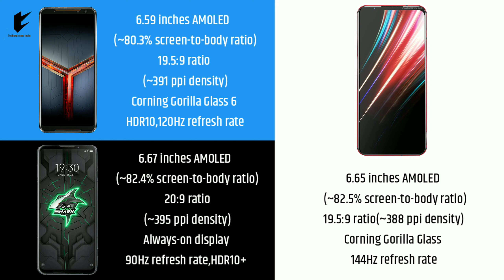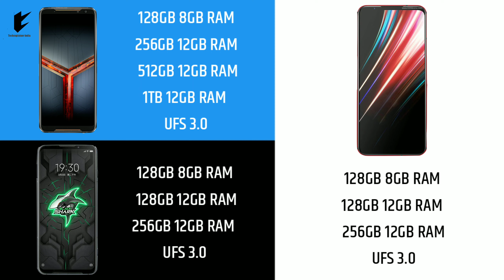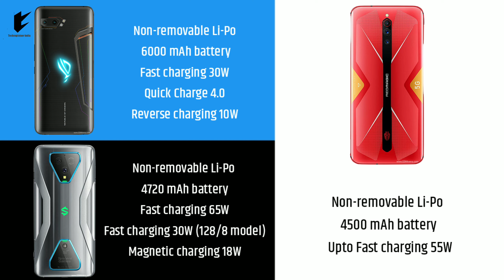🔥Xiaomi Black Shark 3 VS Nubia Red magic 5G VS Asus Rog Phone 2🔥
Hii dosto,welcome back to my yt channel.Is video me maine apko tin smartphones ke bare me bataya hain jinme xiaomi ke sub brand black shark ke taraf se black shark 3,nubia ke taraf se red magic 5g aur asus le taraf se rog phone 2 aa raha hain.Ye sabhi smartphones top end gaming smartphones hain.In tino ke bich compare karenge aur batayege ki better kaunsa hain.I hope apko ye video pasand ayegi.

Price-

The phone is available in two RAM and storage variants — one with 8GB of RAM and 128GB of storage (Rs. 37,999) and the other with 12GB of RAM and 512GB of storage (Rs. 59,999).

 The 8GB + 128GB variant of the Black Shark 3 is priced at CNY 3,499 (roughly Rs. 36,800), the 12GB + 128GB goes for CNY 3,799 (roughly Rs. 39,900), and the 12GB + 256GB variant costs CNY 3,999 (roughly Rs. 42,000).

The four configurations for the Nubia Red Magic 5G are 8GB + 128GB, 12GB + 128GB, 12GB + 256GB, and finally the 16GB + 256GB model. The first or the base model is priced at CNY 3,799 (roughly Rs. 40,300), the second variant is priced at CNY 4,099 (roughly Rs. 43,500), the third variant costs CNY 4,399 (roughly Rs. 46,700), and the top-end variant costs CNY 4,999 (roughly Rs. 53,000).

Related-
1. red magic 5g vs black shark 3 pro
2. nubia red magic 5g
3. nubia red magic 5g vs black shark 3 pro
4. red magic 5g
5. red magic 5g vs black shark 3
6. red magic 5g vs black shark 3 pro speed test
7. black shark 3 pro vs red magic 5g
8. red magic 5g review,black shark 3 pro
9. red magic 5g pubg
10. nubia red magic 5g vs black shark 3
11. zte nubia red magic 5g
12. nubia red magic 5g pubg
13. red magic 5g unboxing
14. red magic 5g vs black shark 3 pubg
15. red magic 5g vs black shark 3 pro vs rog 2
16. black shark 3